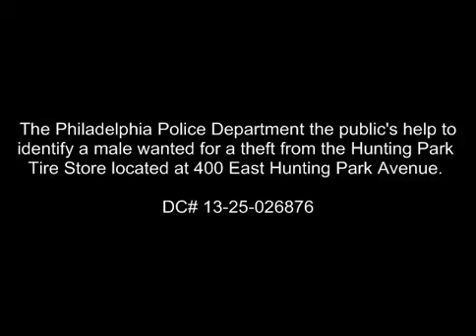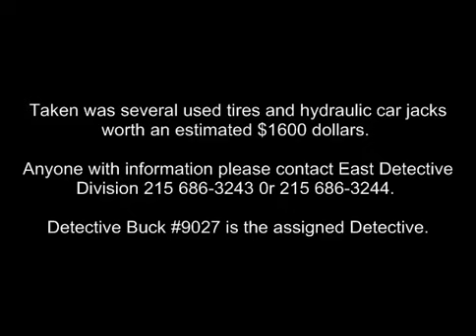Theft 400 E Hunting Park Avenue DC#13-25-026876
The Philadelphia Police Department is seeking the suspect for a theft that occurred in Feltonville.

On March 29, 2013, at 10:15pm, an unknown male was captured on surveillance who gained access to the yard area of Hunting Park Tire Shop located at 440 East Hunting Park Avenue by climbing over the fence. While inside the yard the suspect threw several used tires and jacks valued at $1600 over the fence then fled in an unknown direction.

Suspect Description: White or Hispanic male, 20-30 years-of-age, wearing a dark colored jump suit with a hooded sweatshirt underneath.

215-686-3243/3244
Det. Buck #9027
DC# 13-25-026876